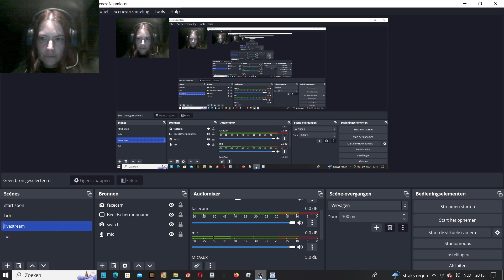RESI plays Super Mario Bros 3 (NES) world 3